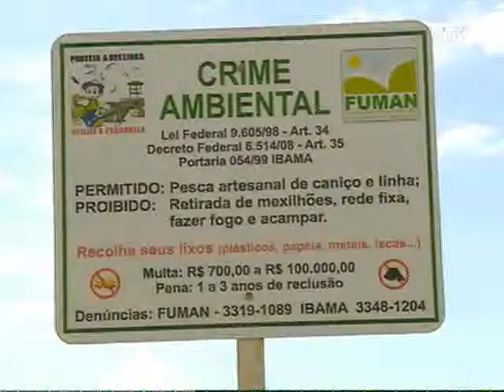Saiba a maneira correta de descartar o lixo eletrônico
A tv velha que já não liga mais, aquela geladeira que parou de funcionar ou ainda aquele computador antigo que você já nem usa mais... Os lixos eletrônicos não podem simplesmente serem descartados em qualquer lugar, alguns materiais que compõem esses eletrônicos podem poluir o meio-ambiente, por isso é importante fazer o descarte correto desses objetos. Em Itajaí a Cooperativa Recicla Vale faz esse tipo de serviço.